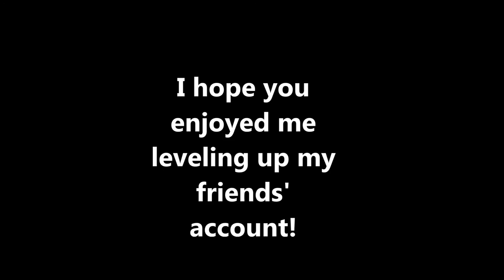SmallWorlds "Lets Play" (Leveling Up)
ily all